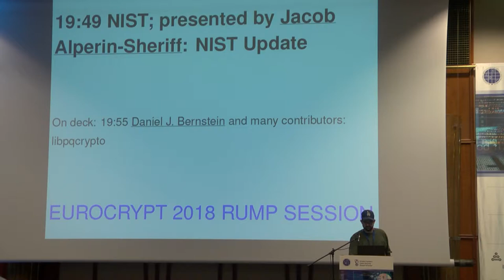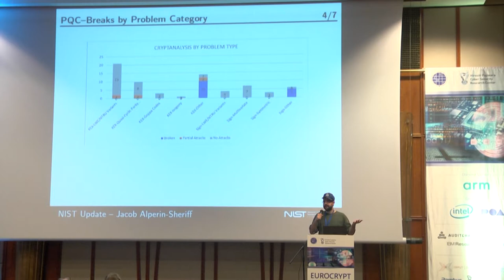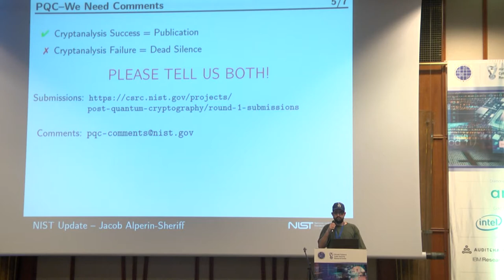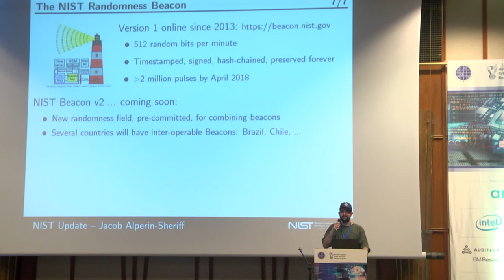NIST Update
Presented by Jacob Alperin-Sheriff
at Eurocrypt 2018 Rump Session.